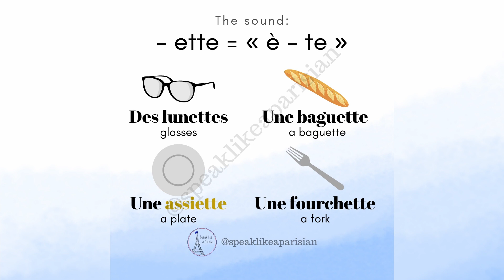How to pronounce the sound "-ETTE" in French! 🇫🇷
Here you will find out how to pronounce the sound “-ETTE" in French. 🇫🇷
You will almost always find this combination of letters at the end of feminine words.